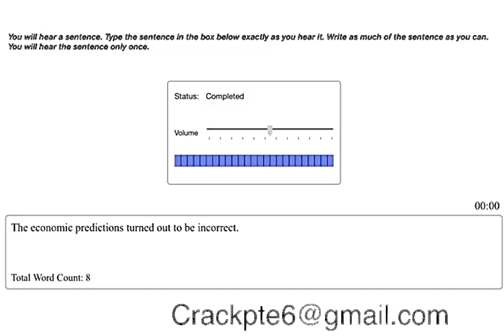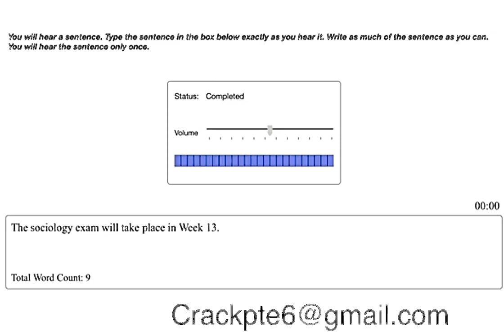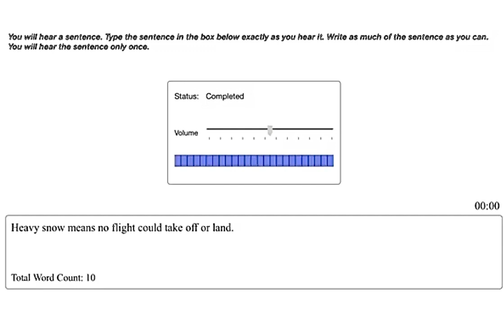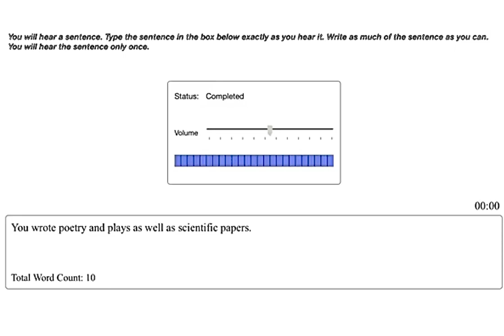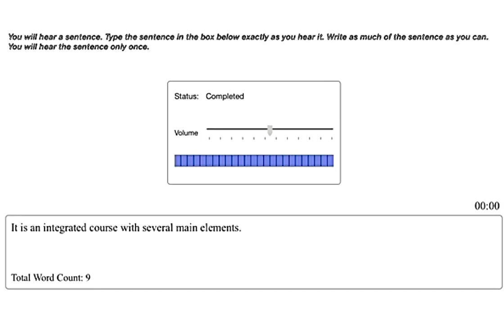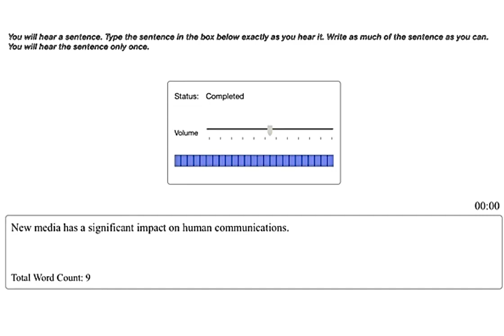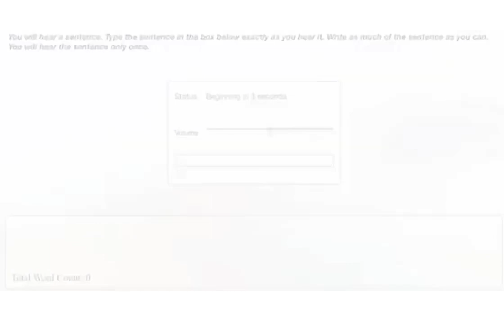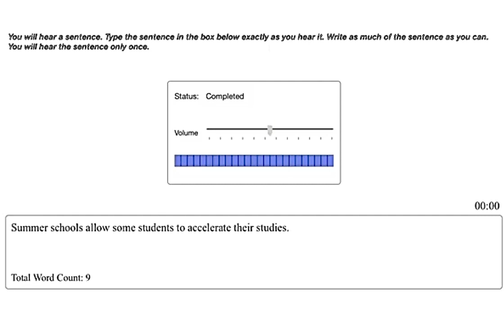Write From Dictation PTE (July2021) Exam Repeated Only